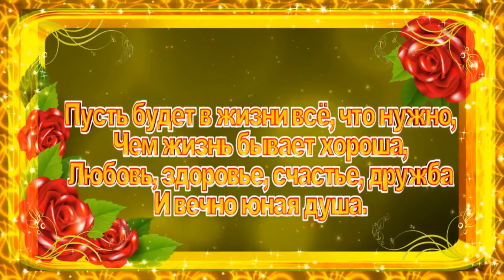С Днём рождения!!!